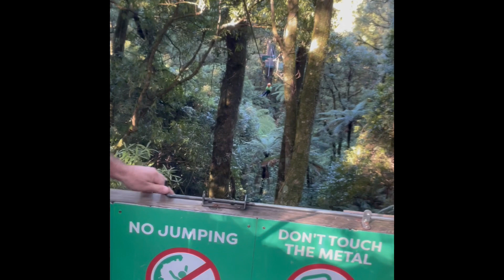New Zealand (North Island) Road Trip Series - Rotorua Canopy Tour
This is our day 7 of our 2 weeks North New Zealand road trip during term 1 school holiday. We went for a zipline tour in the morning that is organised by Rotorua Canopy Tour on 9 April 2023. We had a lot of fun! :)